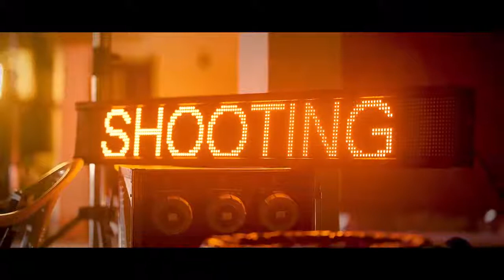raftar-speed se badho going fast-_-music offical video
raftar